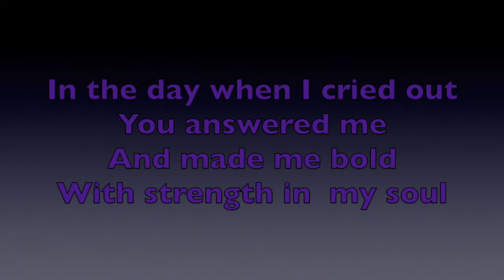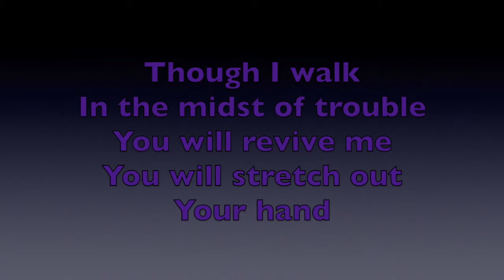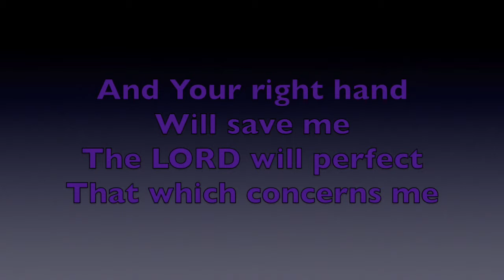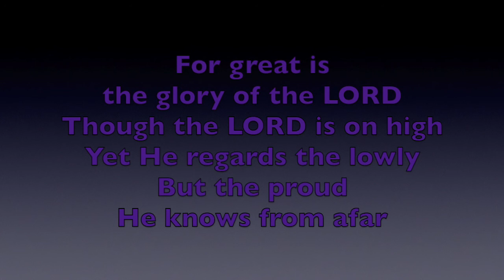Psalm 138 (gcopraise original )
I love putting music to Psalm and this is one of my favourites.
I did this a few months back but never got the chance to make a lyric video. ^^~~